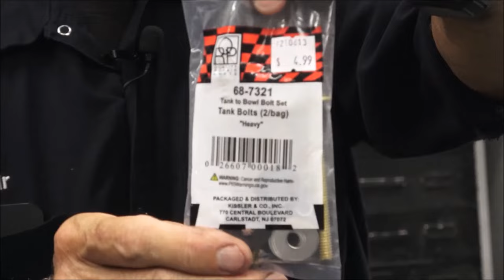Toilet Tank Bowl Leaks at Bolts Nut Washer - Slow Drip - 20 Minute Fix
All two-piece toilets have bolts that connect the toilet tank to the toilet bowl. If the tank is disturbed, such as a person leans back and slightly moves the tank (or cleaning or painting around a tank) a slow drip may occur. It can be very slight, sometimes not noticed for weeks.

Originally toilet tanks were secured to the bowl w/only one nut which is normally not a problem, however, over the years the bolt process has been improved by using a nut at the bottom of the tank to secure and make the bolt waterproof to the tank before it is assembled to the bowl.

A common mistake, and that is why I made this video, is that it’s common for a mechanic/handyman to put a metal washer under the head of a bolt, however in this case only a rubber washer is supposed to go against the head of the bolt so that when it’s tightened it will be; the metal head of the screw, a rubber gasket and then the china of the tank. The combination when tightened makes an easy waterproof seal.

With a new tank-bolt kit you’ll have (2 or 3 sets depending on how many bolts you toilet uses. Mansfield, older American Standard and a few others use 3 bolts). Take the brass bolt, slide on the rubber washer, insert it into the tank, (now you are on the outside/bottom of the tank) slide on the metal washer followed by the hex nut and snug up the nut. Now slide the bolt back and forth to center the bolt in the hole and tighten. It needs to be snug but not so tight as to crack the tank. I use only 2 fingers on the wrench and snug until I see the inside rubber washer ‘pucker’ a little bit.

Now the tank is water tight and is easily assembled to the bowl.

Hi! I’m Blair Gilbert, aka MR. HARDWARE.  As a third-generation hardware store owner, licensed builder, and finish carpenter, my mission is to help you “do it right the first time!”  On this site, I share expert home and yard DIY advice in over 200 videos. I can fix and repair your problems.